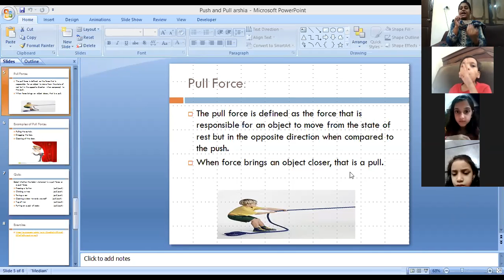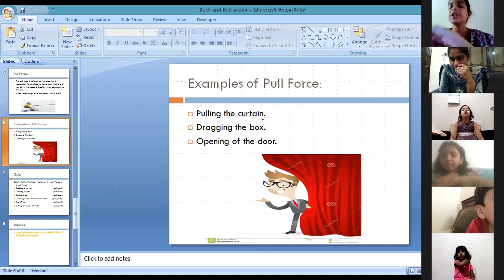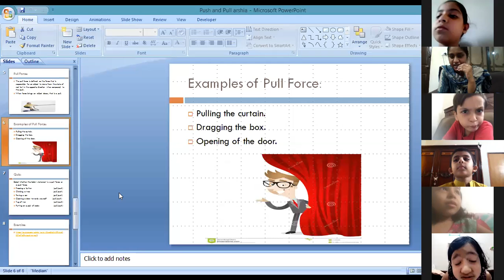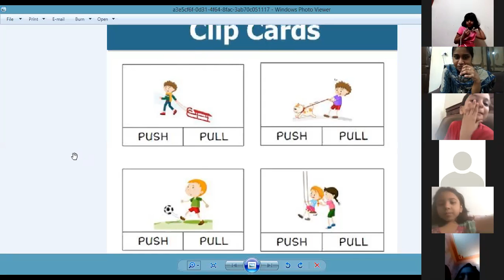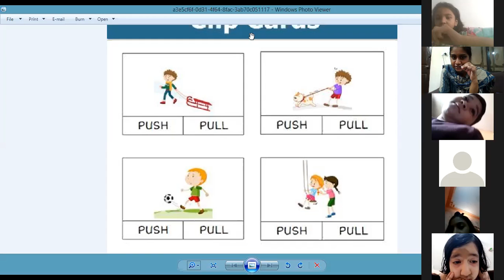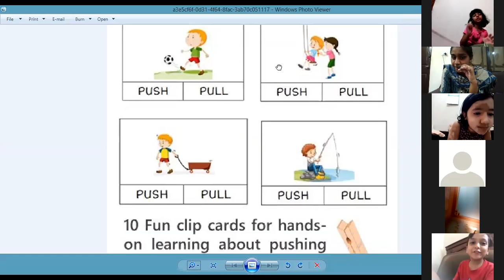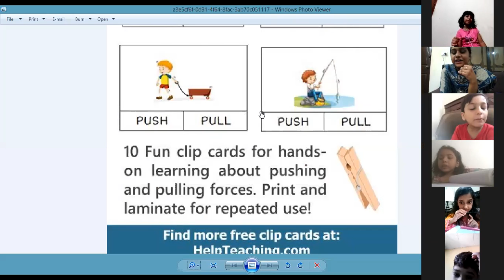🔴 Rec Session | Year 2 | Science | June,12 2020 | SGHS